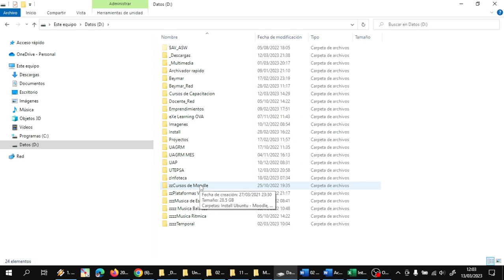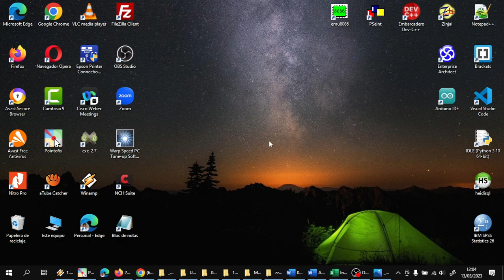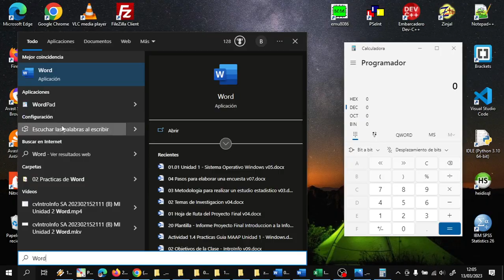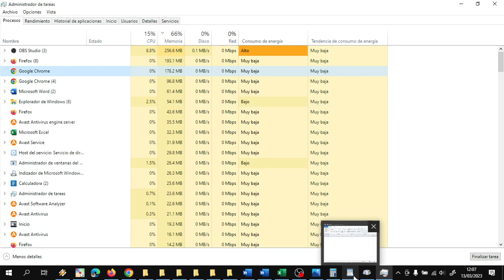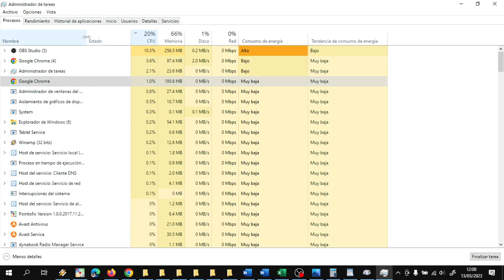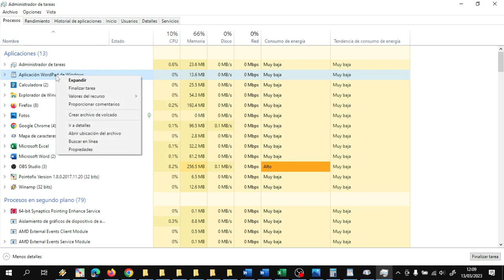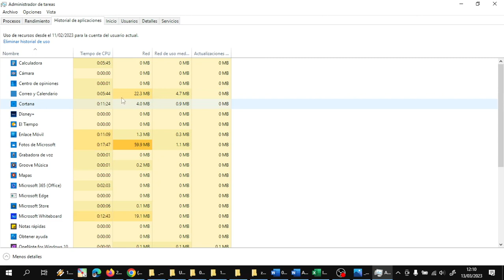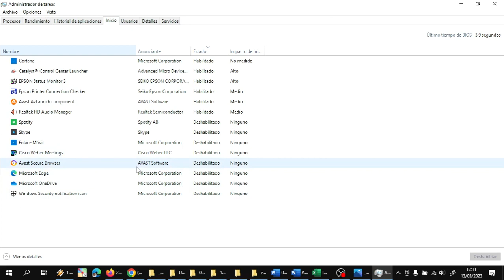Windows Finalizar una aplicación desde el administrador de tareas 202303131203